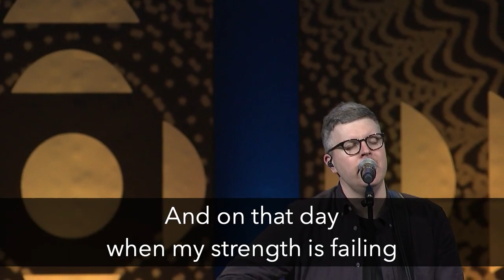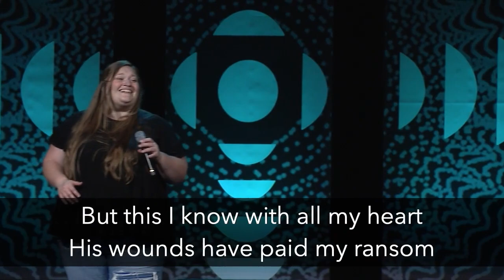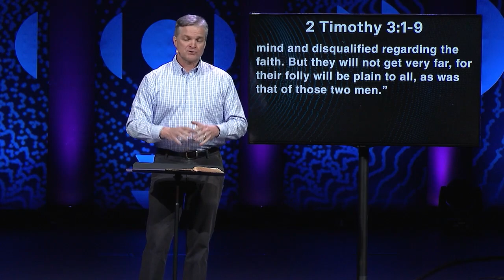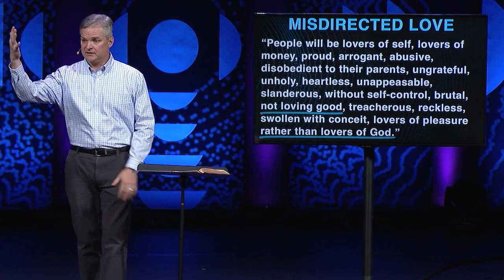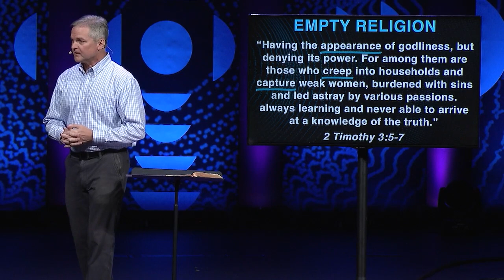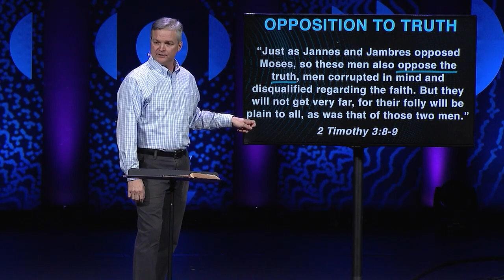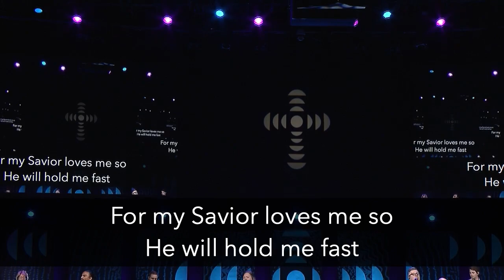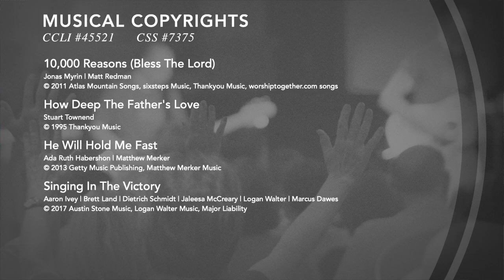Sing His Praises! — Sunday Morning Worship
Worship Live with us on Sunday at 8AM, 9:30AM, and 11AM.

10,000 Reasons (Bless The Lord)

How Deep The Father’s Love
Stuart Townend

Ada Ruth Habershon | Matthew Merker

Singing In The Victory
Aaron Ivey | Brett Land | Dietrich Schmidt | Jaleesa McCreary | Logan Walter | Marcus Dawes

CCLI #45521
CCS #7375